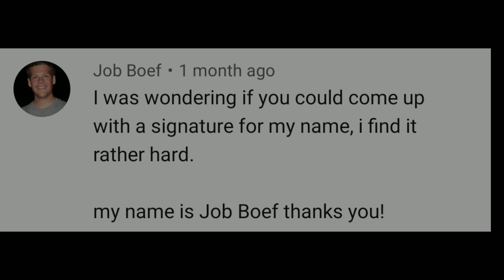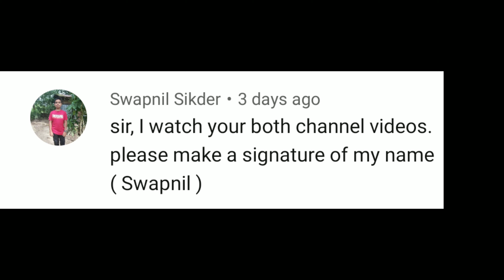➤ Signature Style Of My Name | Best Signature Style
Today we make a name signatures, best signature style, signature style, signature style of my name.

❤️️ Our Paid Service ❤️️
* Signature Designs
* PNG Signature
* Signature Logo

We will always be there to help you. You can ask any questions by using Comment or Email and we will try to answer them.

Founder Of Signature Creator - ATTAR BAVAJAN